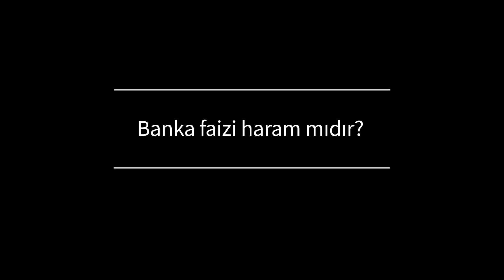Banka faizi haram mıdır? | Prof. Dr. Servet Bayındır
Banka Faizi Haram mıdır?
Prof. Dr. Servet Bayındır

 Faiz Kurʼanʼı Kerimʼde yaklaşık on beş ayette kesin olarak yasaklanmış bir eylem biçimidir. Allah-u Teala Kurʼanʼı Kerimʼde faizi alım satımla mukayese eder ve der ki: ehallallahu-lbeyʼa ve harramerriba/Allah alım satımı helal ribayı/faizi haram kılmıştır. Dolayısıyla bu faiz ister bireysel anlamda olsun, ister belli gruplar arasında yapılsın, isterse bir kişi faiz hesabı açmak suretiyle bankadan faiz alsın veya versin Kurʼanʼı Kerimʼin ilgili prensiplerine kesin olarak aykırıdır, haramdır, yasaktır.